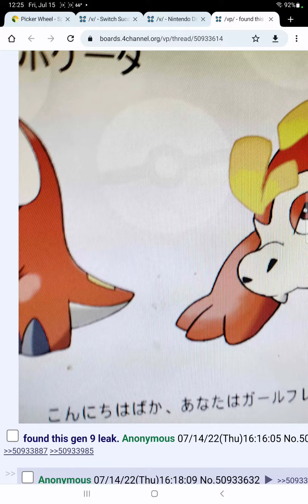fuecoco evolution leaked its not a snake pokemon scarlet and violet leaks